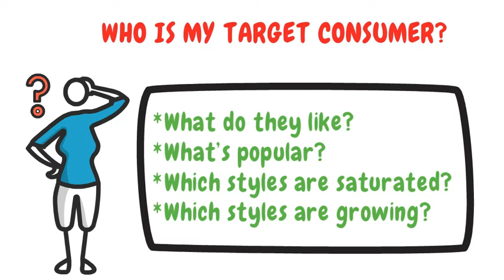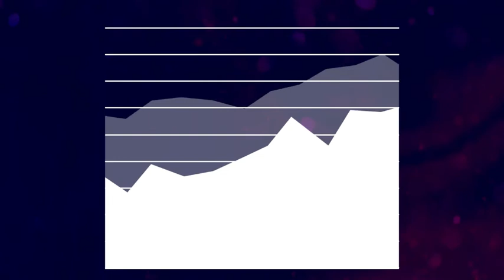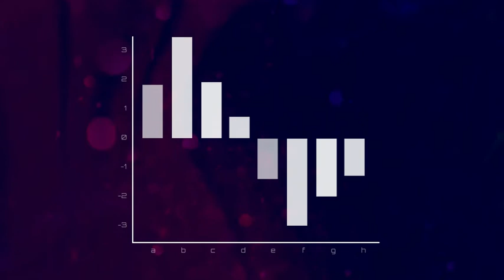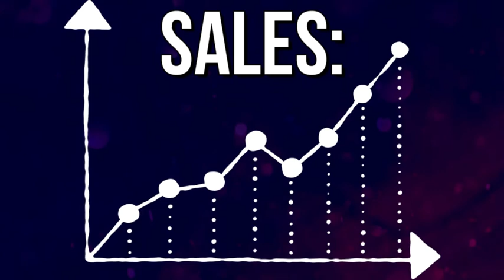5 WAYS TO BOOST YOUR REDBUBBLE INCOME | FINANCIAL EDUCATION | PASSIVE INCOME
5 WAYS TO BOOST YOUR REDBUBBLE INCOME | REDBUBBLE | FINANCIAL EDUCATION | PASSIVE INCOME

Hi guys and welcome back to CashBright. Redbubble gives us all a fantastic opportunity to generate a form of passive income. If you don’t know about RedBubble, go check it out, if you do, you probably are wondering how you can really make money from RedBubble, especially as there are some who complain about how long it takes them to even see their first sale. Well in this video, we are going to cover 5 ways you can boost your RedBubble passive income!